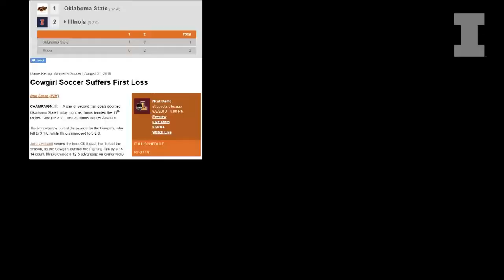Illini Soccer | 2018 Season Highlight Video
The Illini celebrated the 2018 campaign at their annual banquet on February 23.